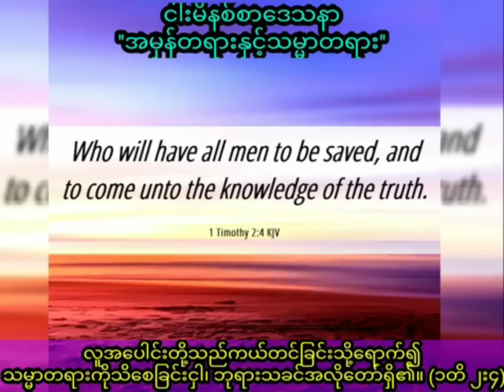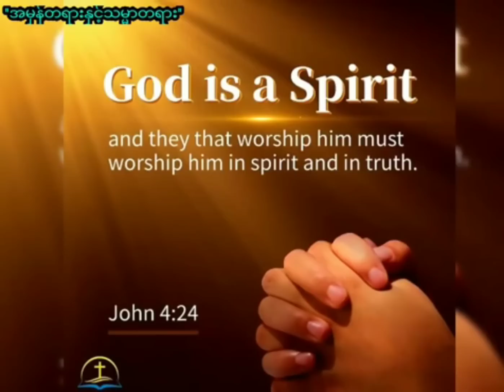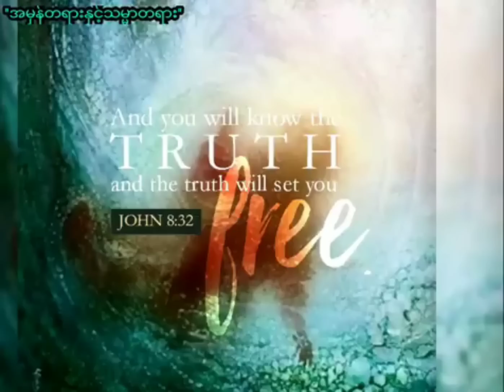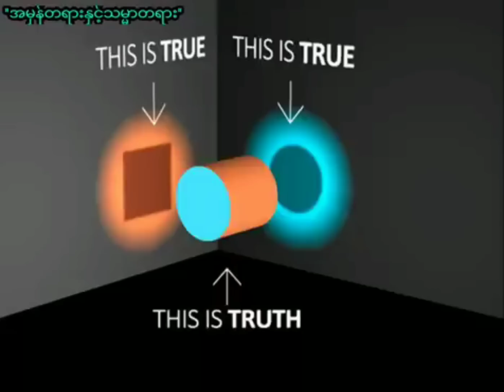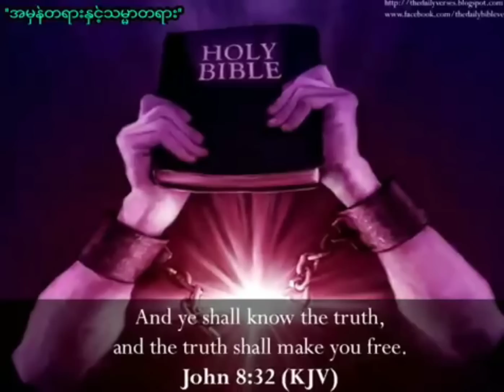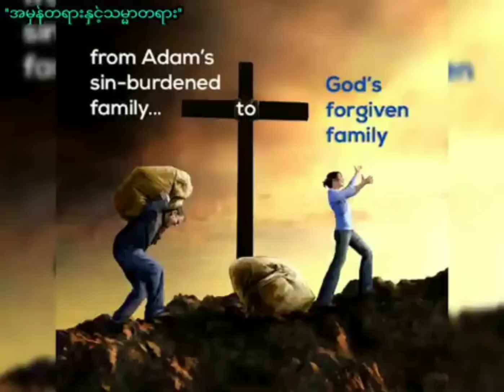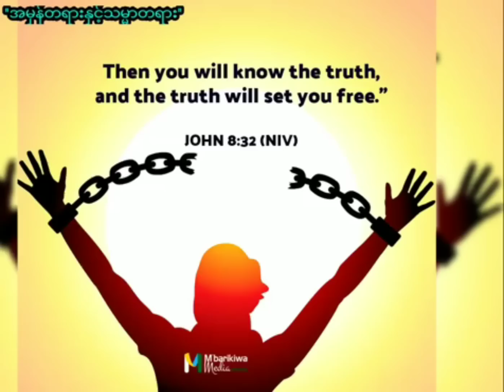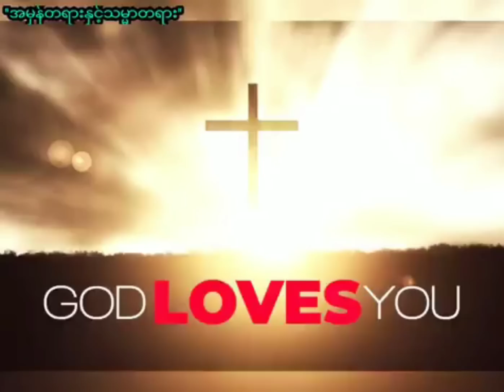''အမှန်တရားနှင့်သမ္မာတရား'' / Saya Myat Nay /16.6.2023